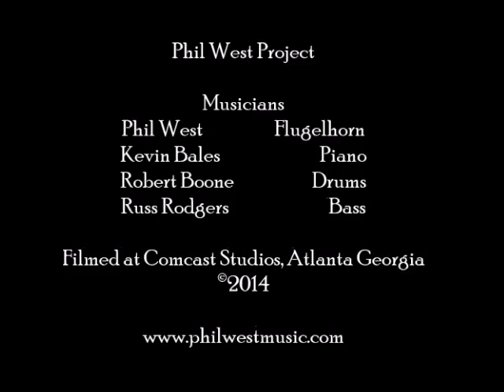Phil West Project - Solar - Atlanta Jazz Flugelhorn Trumpet Kevin Bales,Robert Boone,Russ Rodgers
Phil West Project - Jazz Flugelhorn (Trumpet)

Kevin Bales - Piano
Robert Boone - Drums
Phil West - Flugelhorn (Kanstul 1525)
Russ Rodgers - Bass

"Solar" is a musical composition attributed to Miles Davis on the studio album Walkin' (1954). A controversy exists over authorship of this composition and one current consensus holds that Davis' "Solar" is essentially an earlier song, "Sonny", written by Chuck Wayne.